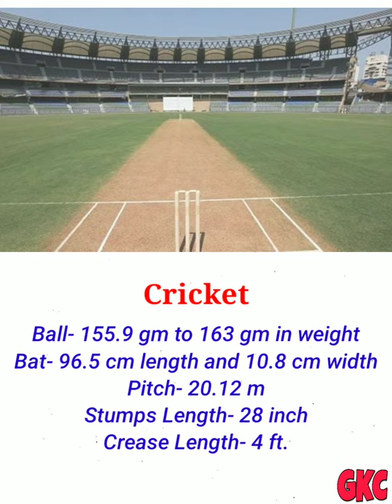Cricket Equipments Measurement.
This short video is about cricket equipments measurements. You can learn it, with given images with them.
1. Ball- 155.9 gms to 163 gms in weight.
2. Bat- 96.5 cm in length and 10.8 cm in width (Maximum)
3. Pitch- 20.12 m
4. Length of the Stumps- 71.1 cm (28 inch)
5. Length of the Crease- 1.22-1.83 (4ft)

Regards
GKC